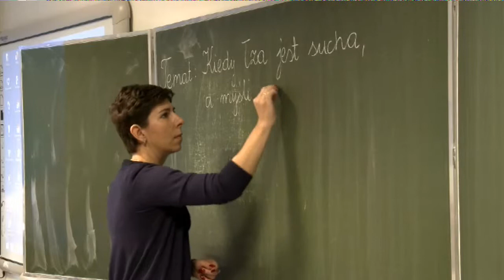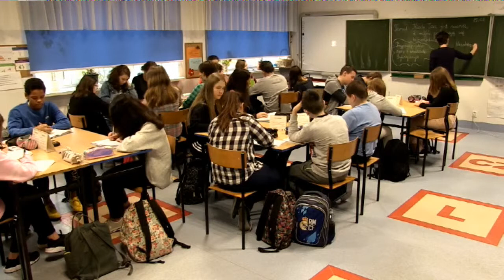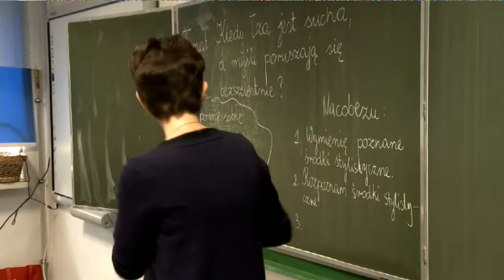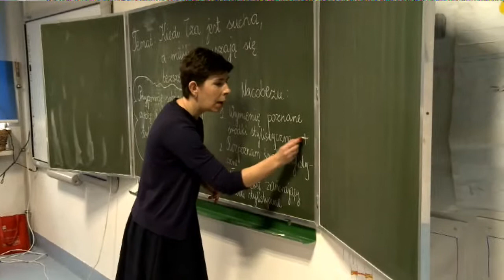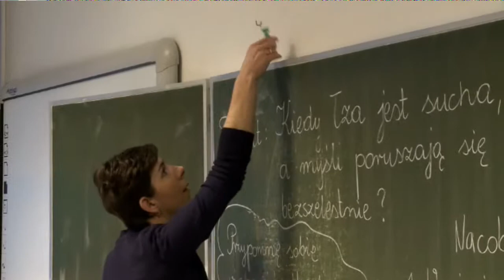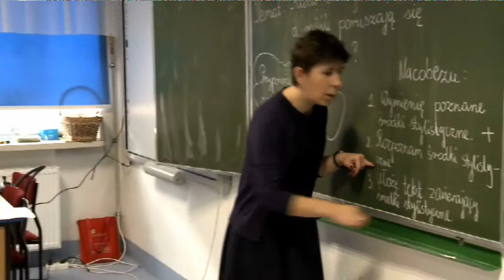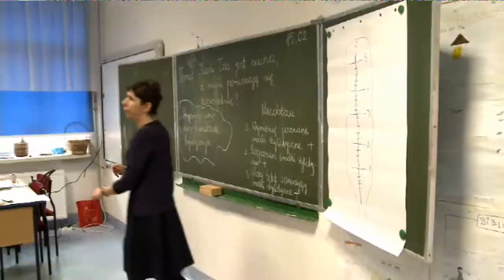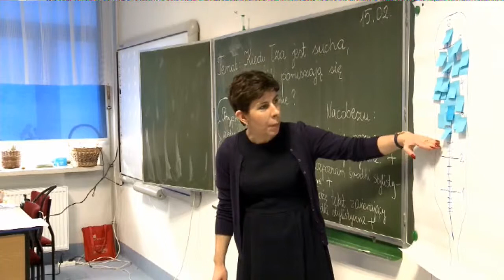AS2 Język Polski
Lekcja j. polskiego prowadzona w Szkole Podstawowej nr 143 im. Stefana Starzyńskiego w Warszawie. Temat lekcji: "Kiedy łza jest sucha, a myśli poruszają się bezszelestnie?". Zachęcamy do przeanalizowania przebiegu autentycznej lekcji i wypunktowania metod jakie były w trakcie wykorzystywane.

Film finansowany z projektu "Doskonalenie pracowników i współpracowników samorządowych ośrodków doskonalenia nauczycieli Polski północno-wschodniej we współpracy z Centrum Edukacji Obywatelskiej POWR.02.10.00-00-5008/17-00"